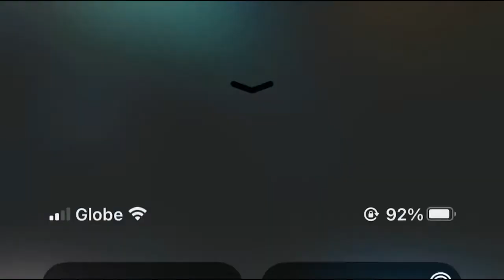Pinag kaka abalahan ng mga rapper kong paborito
Salamat sa Panonood Pagpalain ka Kaibigan!